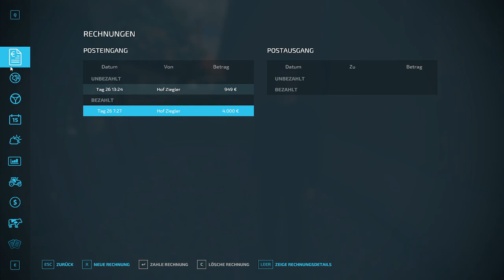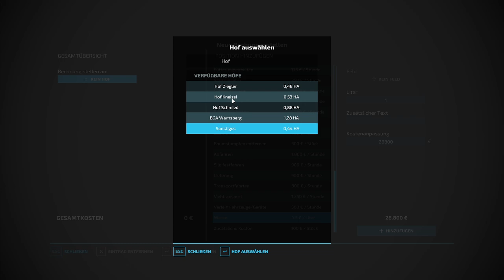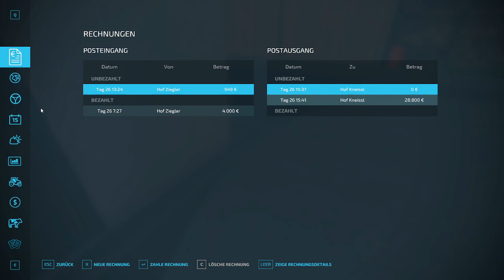Traktor-Transport durch Ellerbach!IEllerbach RP #02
Leitstellenspiel verband: kat-schutz

Alle Links die mit einem * gekennzeichnet sind, sind Links die auf Webseiten mit kostenpflichtigen Produkten führen!